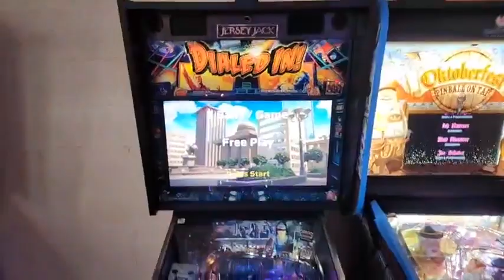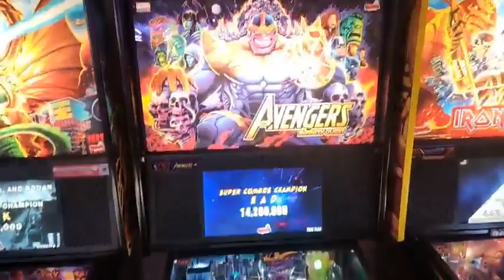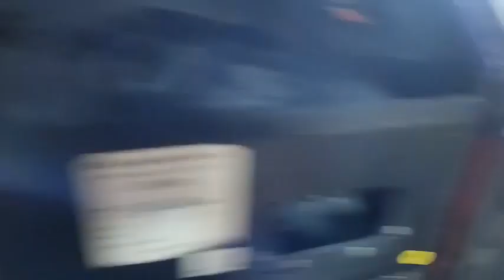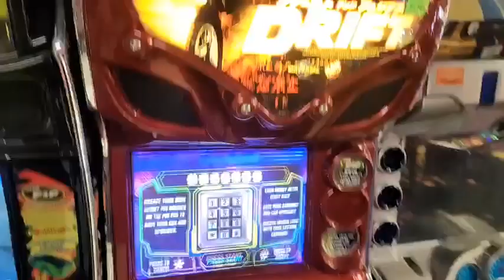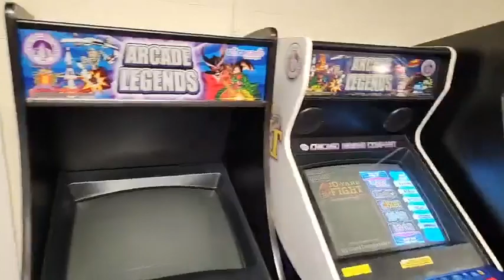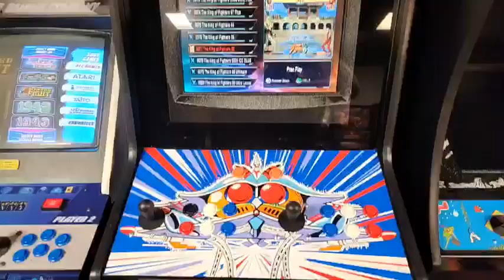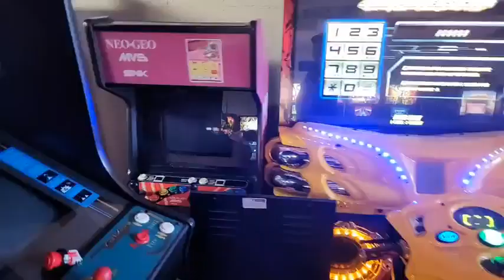Arcade Game Sales Rm1 Part 1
A few weeks ago while I was out and about I ran across the very unique store.  Arcade Sales out of Ft Lauderdale.  The owner a huge arcade and pinball fan allowed me to film at his location.